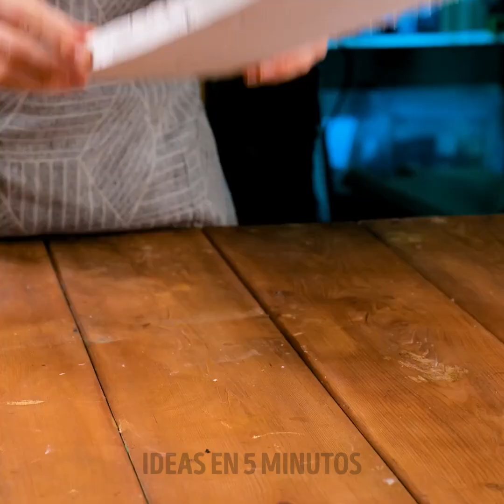Transformar zapatos desgastados: Revivir y reparar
TIEMPOS: 00:00 Renovación de zapatos de tacón 02:34 Revivir suelas viejas 03:41 Renovación de botas 04:35 Rediseño de zapatillas viejas